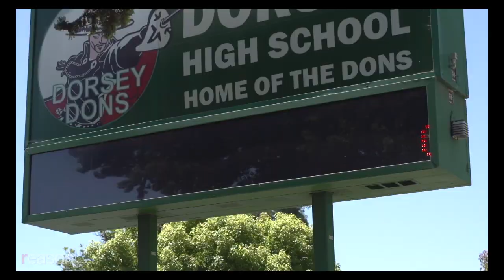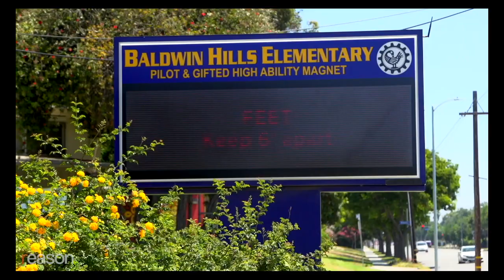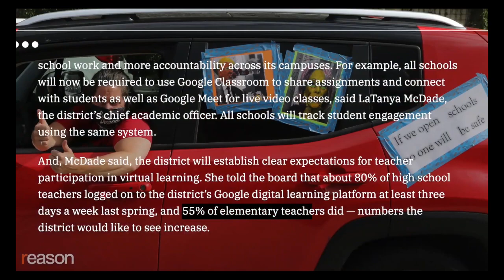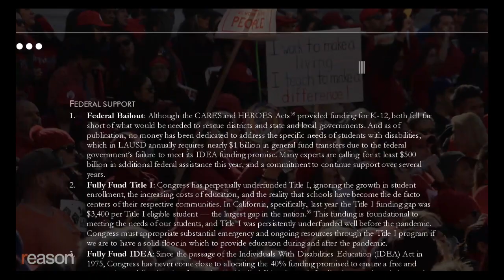Monopoly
the exclusive possession or control of the supply of or trade in a commodity or service.